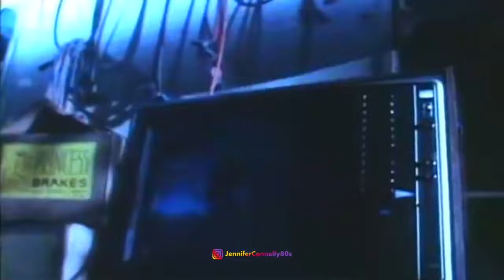When In Rome • The Promise // Jennifer Connelly • I Drove All Night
"The Promise" is the debut single by the British band When in Rome. It was first released in 1987 on 10 Records, as the lead single from their self-titled debut album. It was written by all three band members: Clive Farrington, Andrew Mann and Michael Floreale. The song was released in the U.S. in 1988 and reached number 11 on the Billboard Hot 100 chart. It is the band's biggest commercial hit.

In 2020, Farrington and Mann, in collaboration with the City of Prague Philharmonic Orchestra and Slovenia Symphonic Film Orchestra, released a 30th anniversary orchestral edition of their hit song "The Promise" on both CD and vinyl. The release contains eleven tracks, including remixes, extended mixes, and instrumentals.[6]

The song was covered by country singer Sturgill Simpson in 2014 for his album Metamodern Sounds in Country Music, and featured in the HBO television series The Leftovers.

Lyrics:

If you need a friend
Don't look to a stranger
You know in the end
I'll always be there
And when you're in doubt
And when you're in danger
Take a look all around
I'm sorry but I'm just thinking of the right words to say
I know they don't sound the way I planned them to be
But if you wait around a while I'll make you fall for me
I promise, I promise you, I will
When your day is through
And so is your temper
You know what to do
I'm gonna always be there
Sometimes if I shout
It's not what's intended
These words just come out
With no cross to bear
I promise, I promise you
And if I had to walk the world I'd make you fall for me
I promise you, I promise you I will
Gotta tell you
Need to tell you
Gotta tell you
I've gotta tell you